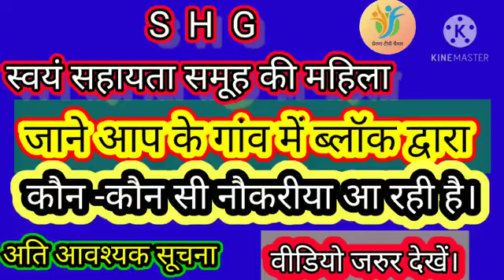स्वयं सहायता समूह की महिला ध्यान दो आ गयी नौकरी